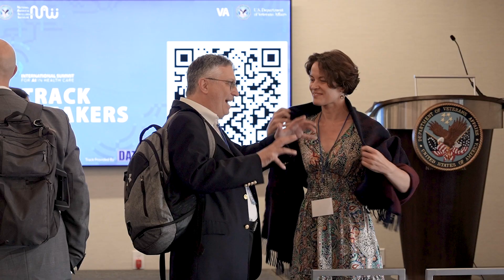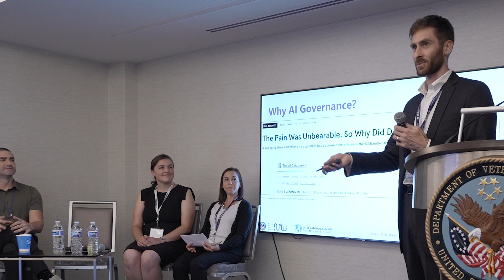DataX - Highlighting Data and Analytics in VA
This video highlights the DataX session track where data experts, VA leaders, and front-line staff convened in Washington D.C to highlight the work they are doing, and showcase how their work is impacting clinical care for Veterans.